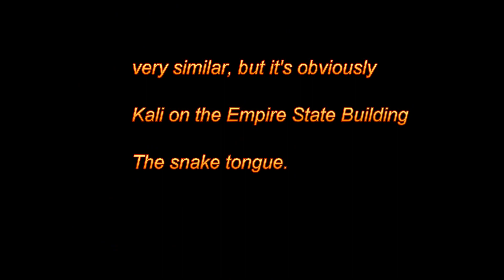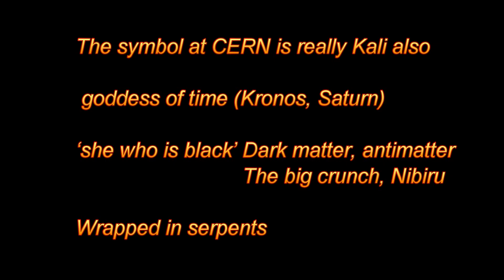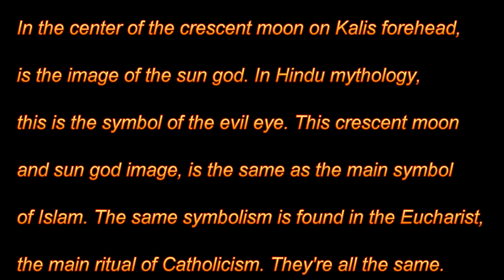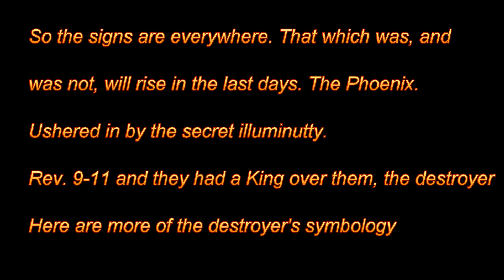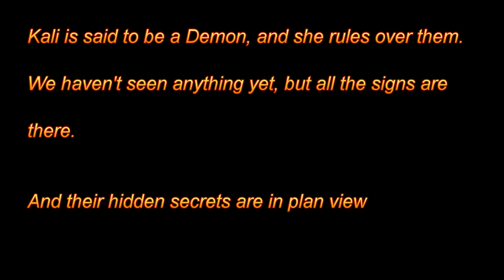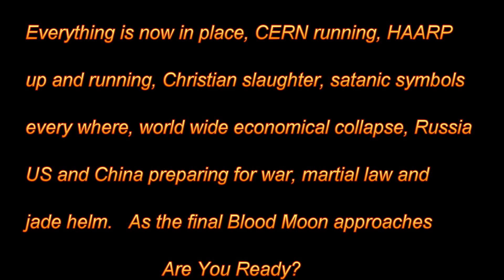The signs of Destruction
‘Soon, Very Soon You Will See’: Pro-Islamic State Hacking Group Issues Chilling Warning to America
  Aug. 12, 2015 7:43pm   Oliver Darcy

A representative for a pro-Islamic State hacking group issued a chilling warning to members of the U.S. military and government Wednesday, promising that “very soon” followers of the organization would retaliate for overseas bombing targeting the terror organization.

Speaking to TheBlaze using smartphone messenger application Kik, a representative for the Islamic State Hacking Division said the group is constantly spying on U.S. servicemen. The organization on Tuesday published personal information purporting to belong to U.S. military and government online.

Events surrounding the blood moons

Supermoon 1-1-14

Supermoon 1-30-14

first Blood moon eclipse 4-15-14

Supermoon 7-12-14

Supermoon 8-10-14

Supermoon 9-9-14

second Blood moon eclipse 10/08/14

Supermoon 1-20-15 Super black moon, new moon

Friday the 13th Feb 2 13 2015

Supermoon 2-18-15 Super black moon, new moon

Solar eclipses 3-20-15

Friday the 13th Mar 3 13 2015

Supermoon 4-20-15 Super black moon, new moon

third Blood moon eclipses 4-4-15

Supermoon 8-29-15

4th Blood moon eclipses 9-28-15 Full Moon, Closest Supermoon of the Year, Harvest Moon & Total Lunar Eclipse which also completes a Tetrad!